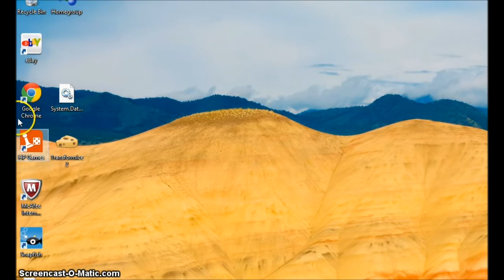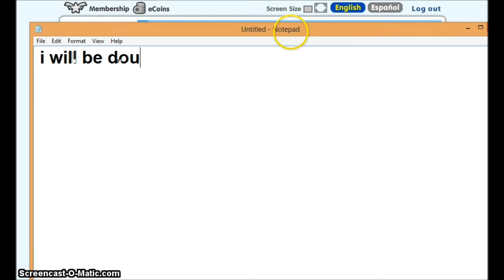FANTAGE FREE MEMBER ACCOUNT FEBRUARY 2017!!!!!!!!!!!! (NEW)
This account is going to be given away for trade ONLY so please give me accounts and I will message you the password if I like it so we can trade accounts.